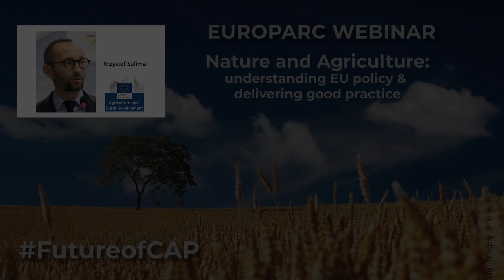Questions and Answers - Webinar Nature and Agriculture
In this podcast, we provide the answers to some of the questions that were not answered during the webinar Nature and Agriculture: understanding EU policy & delivering good practice.